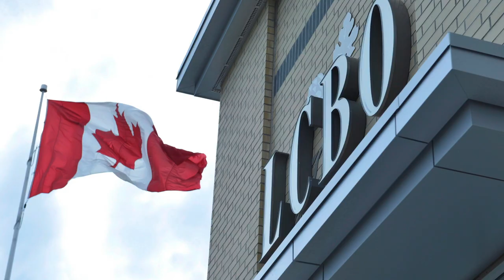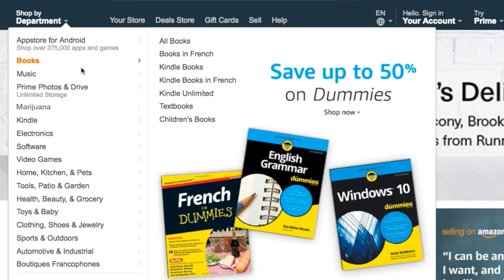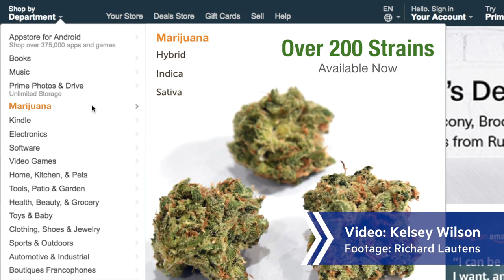Marijuana sales at Ontario’s LCBO makes sense: Salutin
A gradual unfolding of of cannabis legalization is the prudent way to go. Hear what Rick Salutin has to say.

Or read his online column below:

I’m OK with Ontario’s dowdy route to legalized pot: Salutin
A gradual unfolding of progress is the prudent way to go.

Video transcript:

I feel dull saying it but I’m OK with Ontario’s announced approach to legalizing pot. They’re going to control it through stand-alone sales outlets run by the provincial liquor control board.

My own main concern is the danger of uncontrolled strains. Those of us who go way back with marijuana may have missed the development of far more potent versions, some of which can especially damage the young, whose brains are still forming, and who are going to use. This sounds like a good start at keeping tabs on that.

I’m fine with the profits going to the public purse instead of private businesspeople. It’s not as if we don’t have unfilled public needs here.

The new jobs will all go to unionized workers, which meets another responsibility of government: jacking up the levels of incomes, not just employment, in an era of rampaging inequality.

Critics keeps saying they’re going too slow and the number of outlets won’t meet the need, compared to booze. I think they’re missing the online element of ordering pot. Has anyone heard of Amazon? Alcohol is from an earlier age of retail.

Besides, on social issues, once you’ve got the principle right, I like the idea of going slow versus fast. I feel that way about assisted suicide. There are risks lurking in these areas. Activists who’ve put in worthy years on their causes, sometimes prefer no progress to slow progress, as if it’s all or nothing. But medicare happened gradually and piecemeal and it’s still unfolding. That’s not a bad model.